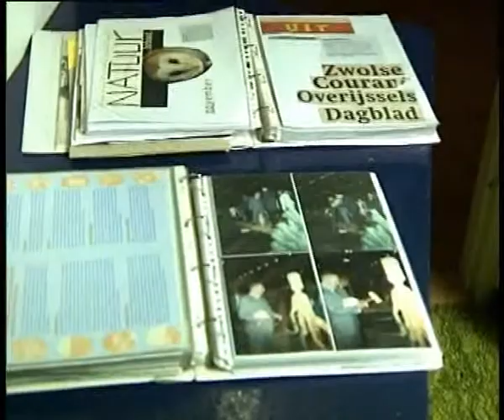04 03 2010 - Houtsculpturen van Wim Winterman.